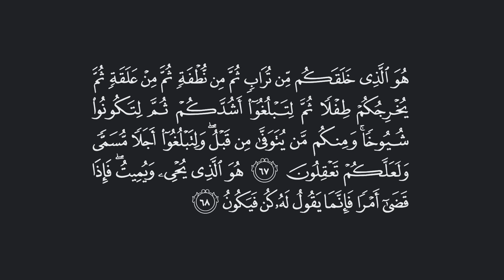تفسير: سورة [غافر : 67-68]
قال الله تعالى: {هُوَ الَّذِي خَلَقَكُم مِّن تُرَابٍ ثُمَّ مِن نُّطْفَةٍ ثُمَّ مِنْ عَلَقَةٍ ثُمَّ يُخْرِجُكُمْ طِفْلًا ثُمَّ لِتَبْلُغُوا أَشُدَّكُمْ ثُمَّ لِتَكُونُوا شُيُوخًا ۚ وَمِنكُم مَّن يُتَوَفَّىٰ مِن قَبْلُ ۖ وَلِتَبْلُغُوا أَجَلًا مُّسَمًّى وَلَعَلَّكُمْ تَعْقِلُونَ (67) هُوَ الَّذِي يُحْيِي وَيُمِيتُ ۖ فَإِذَا قَضَىٰ أَمْرًا فَإِنَّمَا يَقُولُ لَهُ كُن فَيَكُونُ (68)} [غافر : 67-68]

التفسير الميسر: ( 67 ) هو الله الذي خلق أباكم آدم من تراب، ثم أوجدكم من المنيِّ بقدرته، وبعد ذلك تنتقلون إلى طور الدم الغليظ الأحمر، ثم تجري عليكم أطوار متعددة في الأرحام، إلى أن تولدوا أطفالا صغارًا، ثم تقوى بِنْيَتُكم إلى أن تصيروا شيوخًا، ومنكم من يموت قبل ذلك، ولتبلغوا بهذه الأطوار المقدَّرة أجلا مسمى تنتهي عنده أعماركم، ولعلكم تعقلون حجج الله عليكم بذلك، وتتدبرون آياته، فتعرفون أنه لا إله غيره يفعل ذلك، وأنه الذي لا تنبغي العبادة إلا له.

( 68 ) هو سبحانه المتفرد بالإحياء والإماتة، فإذا قضى أمرًا فإنما يقول له: "كن"، فيكون، لا رادَّ لقضائه.